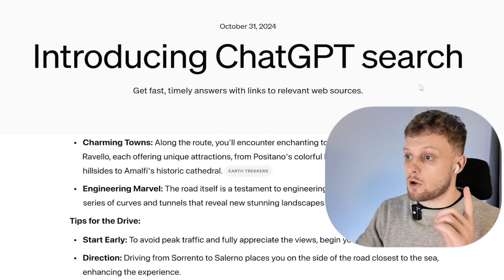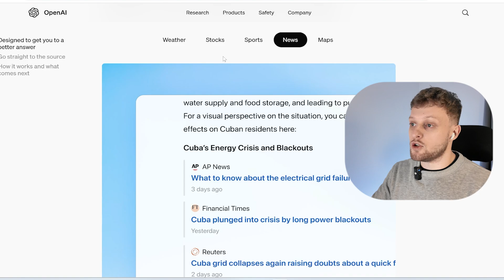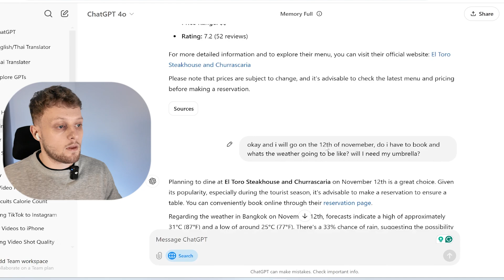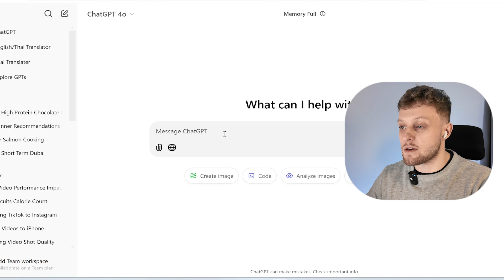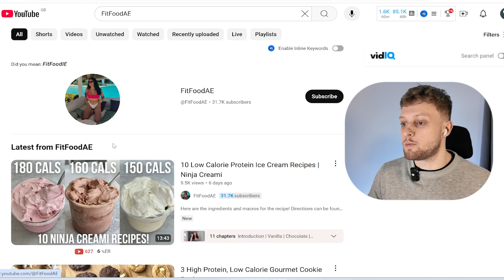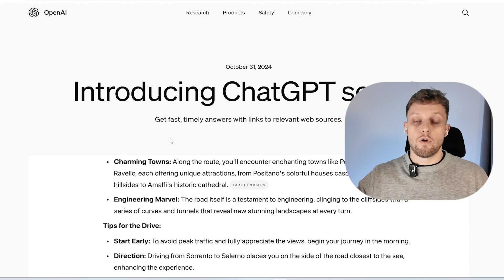RIP Google - ChatGPT Search Update - First Look & Full Guide!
NEW ChatGPT Search Update is a Google Killer!